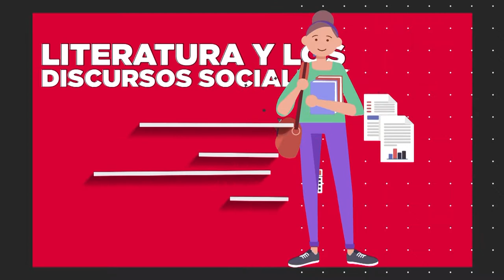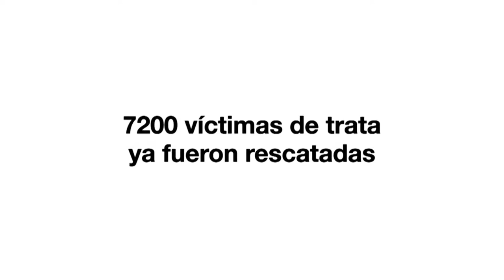BALANCE 2018 - ENTREVISTA A EDUARDO TELLO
En Universidad Informa, repasamos las acciones y los proyectos que llevó adelante la Asociación de Trabajadores de la Universidad de Río Cuarto (ATURC).
Facebook.com/uniriotv
Twitter.com/uniriotv